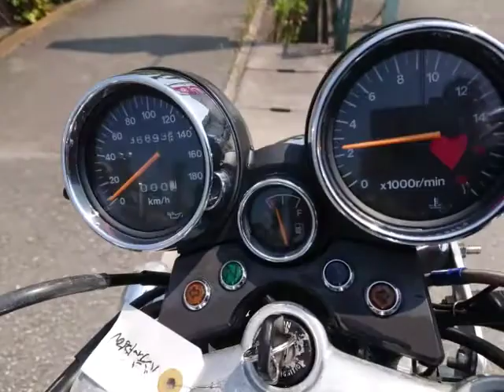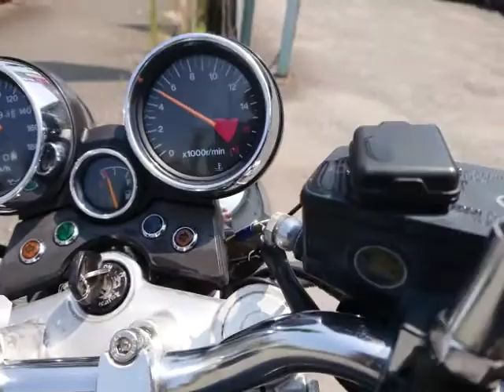バンディット250 タイプ V 中古車 バイクショップ名:バイクショップ ロード☆スター